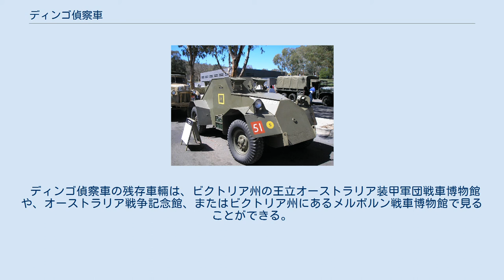ディンゴ偵察車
ディンゴ偵察車は、第二次世界大戦中にオーストラリアで生産された軽偵察車である。
これらの車輛はフォード・モーター社で1942年の間に作られた。
 オーストラリアでは第二次世界大戦への準備が整っておらず、軽偵察車輛に関してはほぼ保有していなかった。
オーストラリアは、それらを従来の供給源であるイギリスから購入することもできなかった。
工業生産力はヨーロッパのもっと緊急な需要へ振り向けられていたのである。
そこでオーストラリアでは自国での設計と生産が試みられ、装甲車と偵察車もまた例外ではなかった。
 ディンゴ偵察車は民間用のフォード30-cwt、ホイールベース134.5インチの車体を切り詰めて110インチとし、マーモン・ハリントン社製の全輪駆動キットを装着して、この車輛を四駆化したものである。
本車はフォードV型8気筒エンジンを搭載し、85から95馬力の出力で駆動した。
この上にABP-3（オーストラリア型防弾鋼板3式）でできた装甲車体を装着した。
作業はビクトリアン鉄道会社である。
量産は1942年前半に開始された。
 ディンゴ偵察車はブレン軽機関銃とマーク19無線装置を装備した。
車重から不整地での機動性が制限され、起伏の激しい地形を通行すると前輪の車軸が曲げられた。
10mmの装甲を備え、オープントップの軽量型が1942年の終わりに提案されたが、その時には海外から装甲車を輸入できたために生産続行はされなかった。
生産された245輌全てが1945年に廃棄された。
 ディンゴ偵察車の残存車輛は、ビクトリア州の王立オーストラリア装甲軍団戦車博物館や、オーストラリア戦争記念館、またはビクトリア州にあるメルボルン戦車博物館で見ることができる。
いくつかの車輛は、個人所有されている。